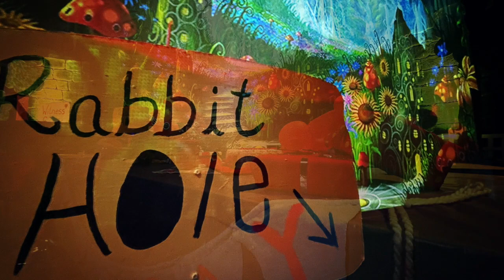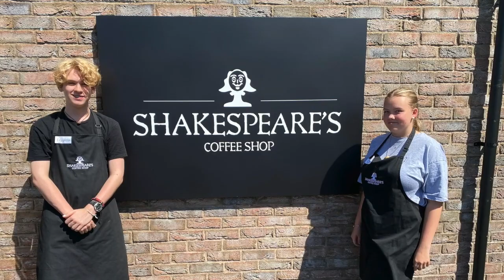2022 Artz Centre Review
A look back at an extraordinary year for Artz Centre. 320 local performing arts students from Skelmersdale and Upholland, took part in 16 shows throughout 2022.

A range of Live Music, Musical Theatre, Dance, Drama and Performing Arts events that provided opportunities for local people to attend high quality theatre locally.

Artz Centre ticket sales in 2022, totalled just over 3500, proving once again how important this provision is within our community. Congratulations to everyone who made this possible.

Enjoy some of our incredible highlights, to the sound track of Hans Zimmer.